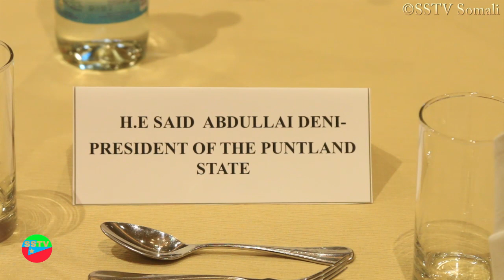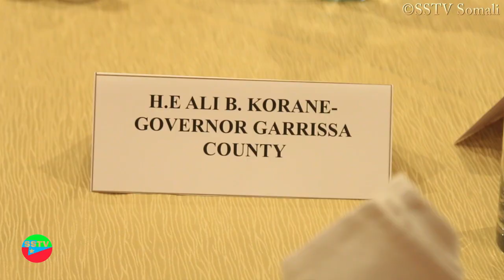Madaxweyne Said Deni oo Khudbad Cajiib ah ka Jeediyay Magaalada Nairobi.